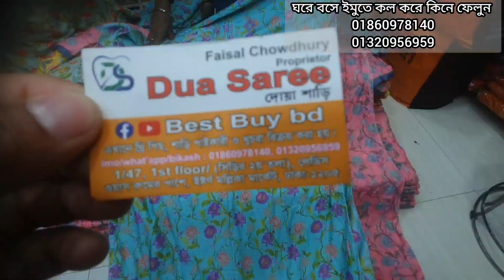পাগলা অফার 🤔🤔২৫০টাকায় দেখার মতো গরজিয়াছ ১ পিস কিনুন।only 250tk most gorgeous one piece.